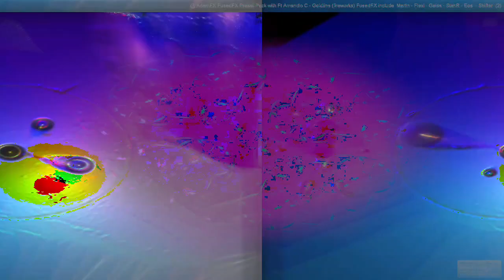[EPILEPSY WARNING] Movie 23 04 06 04h38m43s *Photosensitivity Warning*